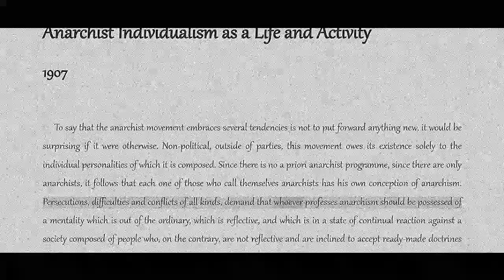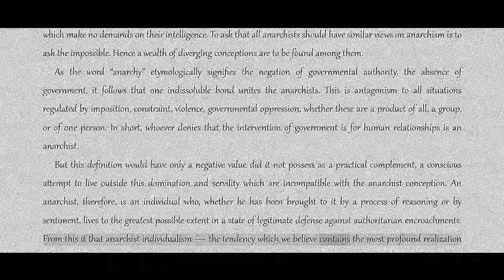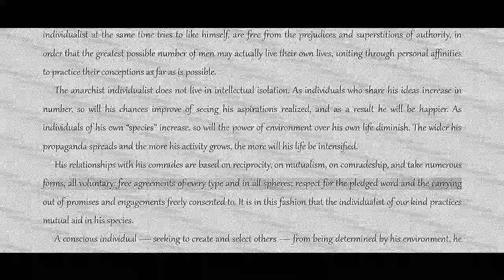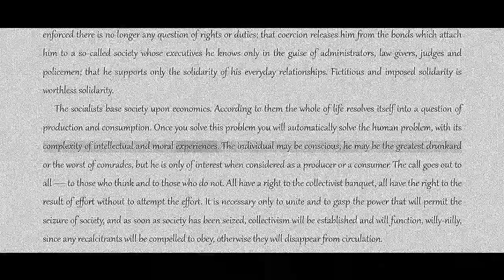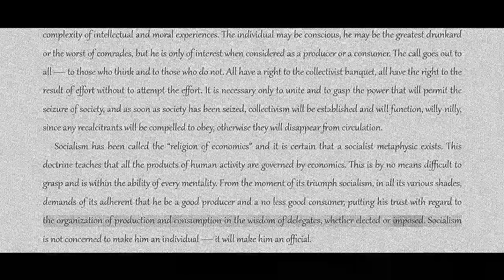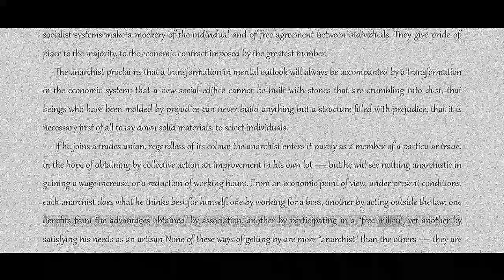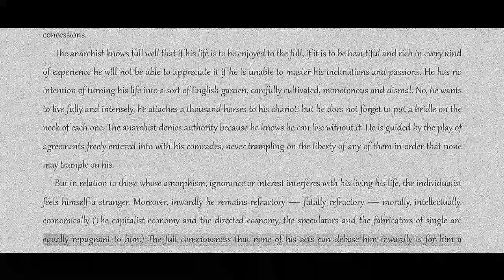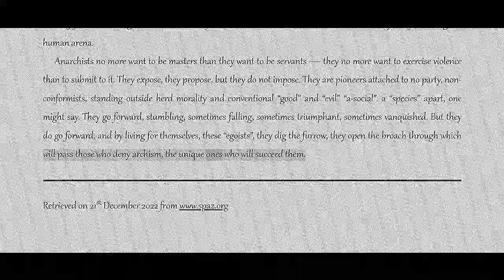Emile Armand: Anarchist Individualism, as a Life and Activity [COLA Audiobook + Text]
Title: Anarchist Individualism, as a Life and Activity
Author: Emile Armand
Source: TheAnarchistsLibrary.org

Additional Libraries
The Anarchist Library